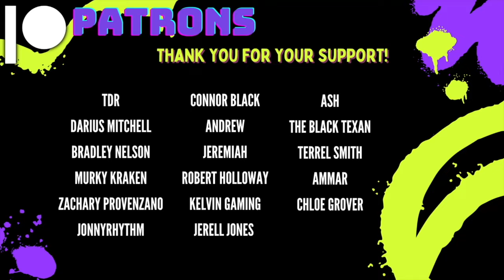4 FOOT HOT DOG CHALLENGE!@Beardmeatsfood | HatGuy & @gnarlynikki React